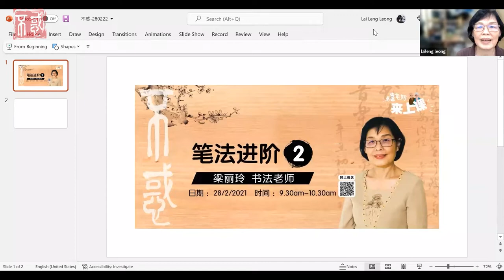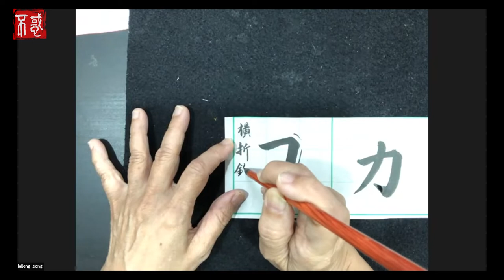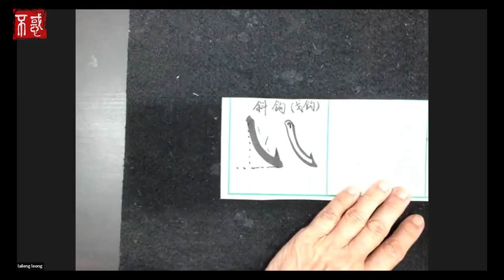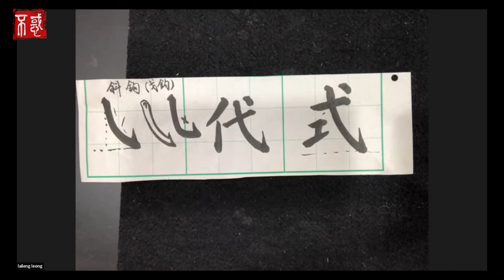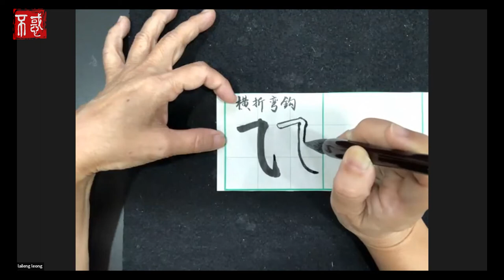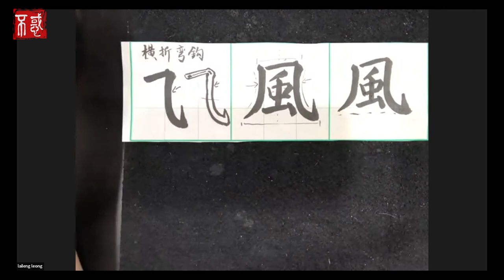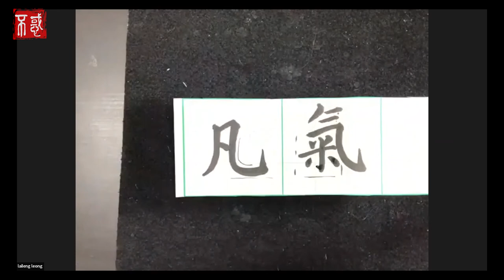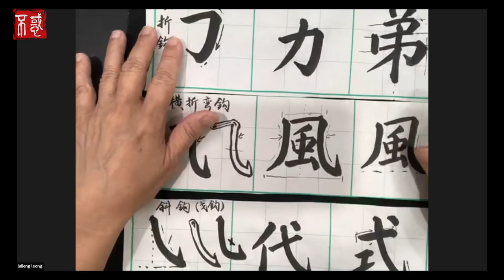【休闲】梁丽玲书法老师：笔法进阶（2）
又来到书法时间啦！我们继续学习上周所学的笔法哦！

尽管我们上堂课已学习“勾”的写法，但其实“勾”也分成很多种类。我们今天就来练习书写“横折钩”。

在书写的过程中，我们需注意自己所使用的力度，字体的长度、斜度等，才能写出几乎零瑕疵的“横折钩”。

快向梁丽玲老师学习提升笔法的方式吧！

Chapters章节
0:00 课堂引言
1:17 今日学习目标
1:47 开始我们的书法课
34:25 课堂总结